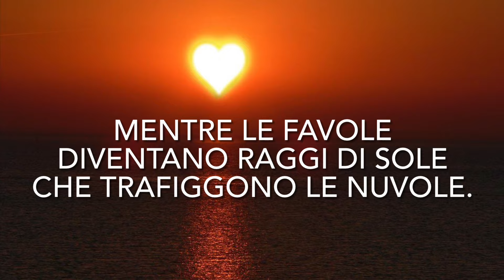“Parlami di Te❤️❤️" Dedicata a Cristina da Stefano Poesia di Stefano Bersani